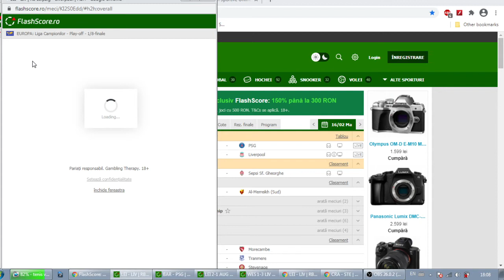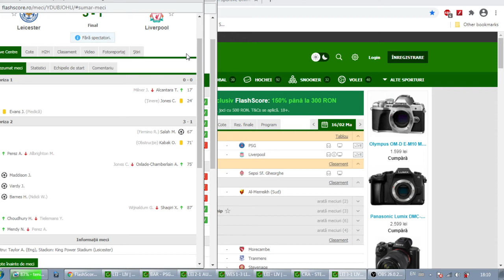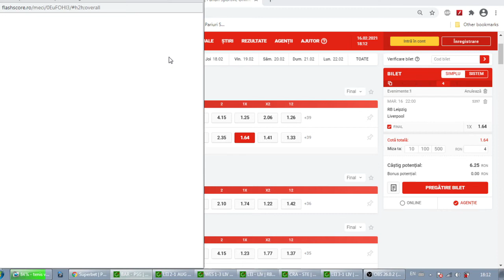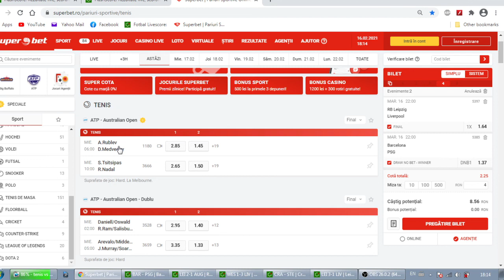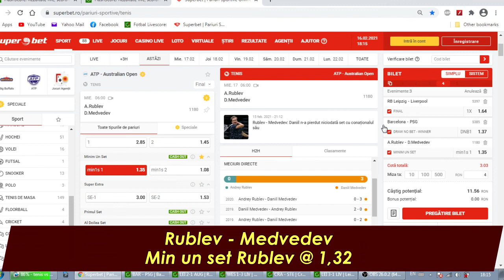PARIURI marti 16.02 COTA 3 : Leipzig - Liverpool , Barca - PSG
Ponturi Pariuri Sportive  Bilet cota 3 Leipzig liverpool, Barcelona Psg . Ponturi marti Biletul zilei .